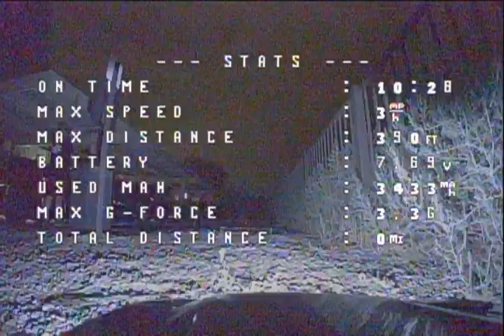Night Stroll With Truckyboii!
Kitty Spotted Around 10:40.
New Red Underbody Lights.  Got The Front LED Bar Working On A Switch Finally.  GPS Is Fully Working With Home Point Marked When Armed.